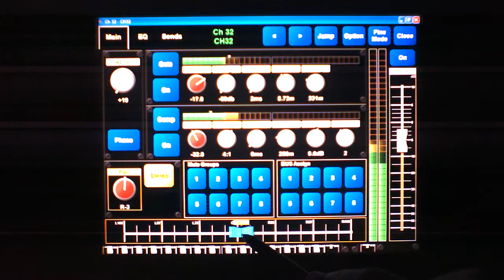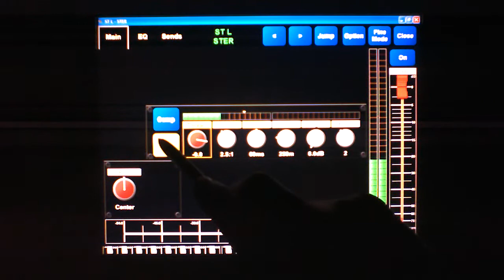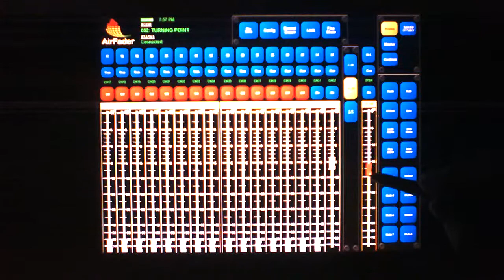Airfader on O1v96 Wireless control using IBM X41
Sorry for video being out of focus
( Date set wrong as well )
Video shows basic controls on AirFader as it adjust my O1v96 wireless via router. This tablet is a Pen touch type running winXP.

1. Showing meters set to prefade on desk
2. View set to post fade
3. Gate on. Not set too low , just to see gate working.
4. Compressor on. Adjusting output gain.
5. Tapping to show fine adjustments can be done
6. Adjusting eq. Setting back to flat and the different ways to control.
7. Main Left/Right outs. Compressor/EQ/back to flat

When tapping on a control the fader or faders needed come up so you can adjust the value or you can adjust it by touching and moving the controls themselves.

I found the meters to be spot on and very little lag time between software and desk.